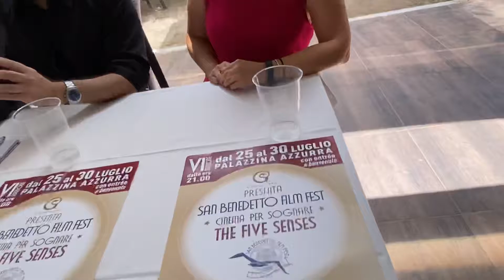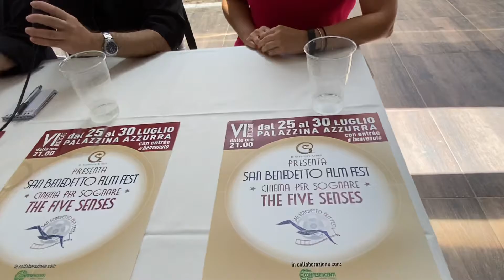San Benedetto International Film Fest, Cinema per Sognare alla Palazzina Azzurra